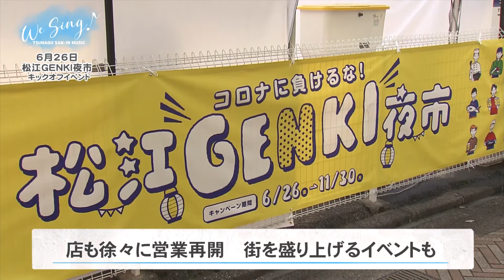【We Sing! ストーリーズ Vol.3】伊勢宮の元気を伝えるコラボ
山陰のミュージックシーンを盛り上げるプロジェクト。山陰にゆかりのあるアーティストを繋ぎ、夢のコラボレーションを実現！

コラボ参加アーティストを紹介する【We Sing!ストーリーズ】

第3弾は…
◆音楽好きが集まるパブ「ハーヴェスト」店主
◆ベーシスト・けんじゃ
◆ドラマー・小沢一竜
◆松江の飲食店街伊勢宮界隈の仲間たち
▼BAR いさや
▼スナック　ティアラ
▼松江海鮮市場　鮨主水
▼クーラン・デ・エール
▼スナックメイプル
▼赤い林檎
▼やまとなですこ.
◆松江在住のプロサックス奏者　宮本美香

新型コロナの影響で苦境に立たされる飲食店街の活気を伝えるコラボ

♪演奏曲　RCサクセション/雨上がりの夜空に

地上波放送日・2020年7月4日